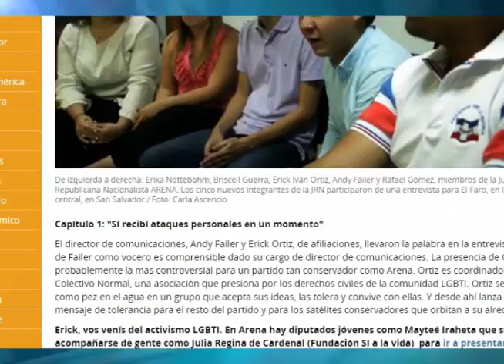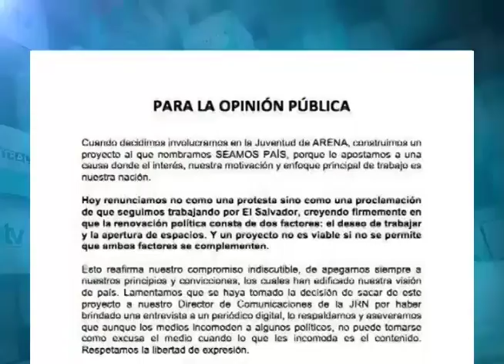CN: Renuncian miembros de la juventud de ARENA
La dirigencia del COENA y diputados reaccionaron a la renuncia de 5 miembros de la Juventud Nacionalista ante la falta de acuerdos con la cúpula del partido ARENA.